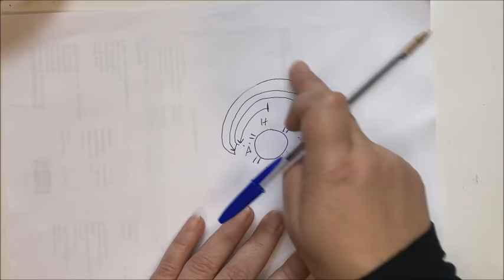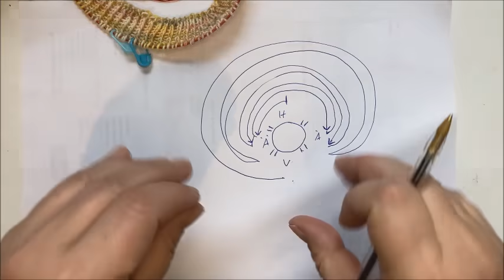RVO Pullover mit verkürzten Reihen stricken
ACHTUNG! Für einen Pullover in Erwachsenengröße die verkürzten Reihen bitte bis zur Mitte des Vorderteils Stricken!

Hier zeige ich euch zum einen eine komplette Anleitung für diesen tollen Basic RVO Pullover und zum anderen eine Anleitung um verkürzte Reihen in der Runde zu stricken.

Timecode Start verkürzte Reihen: Minute
0:20

Beginn der Zunahmen ohne verkürzte Reihen: Minute 0:49

Verbrauch: 160 g/ 640 Meter für die Kindergröße 5-6 Jahre
Für Größe 36 ca: 850 Meter
Für jede größere Größe bitte ungefähr 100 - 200 Meter mehr einplanen.